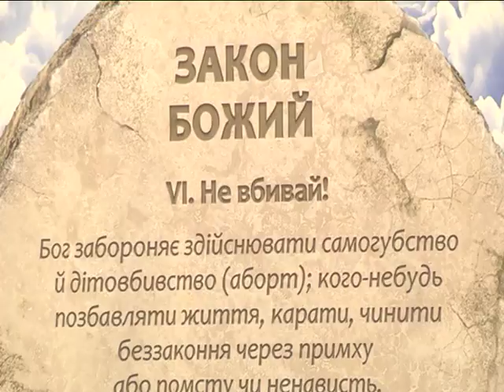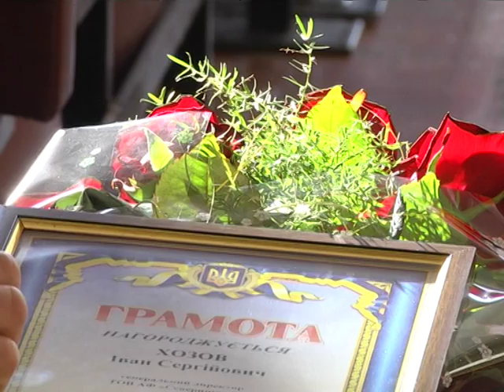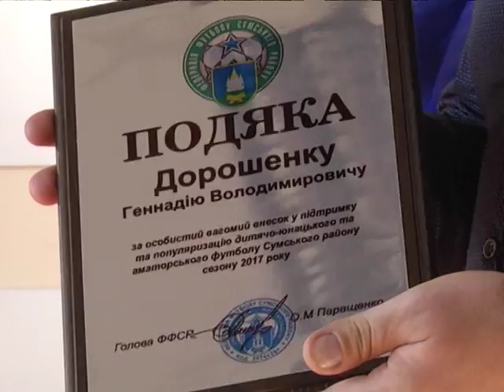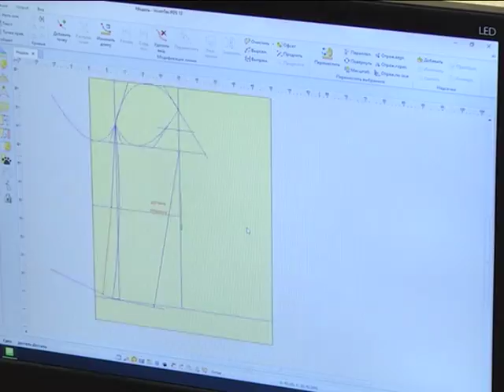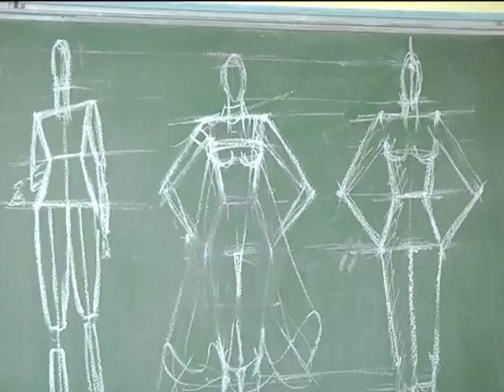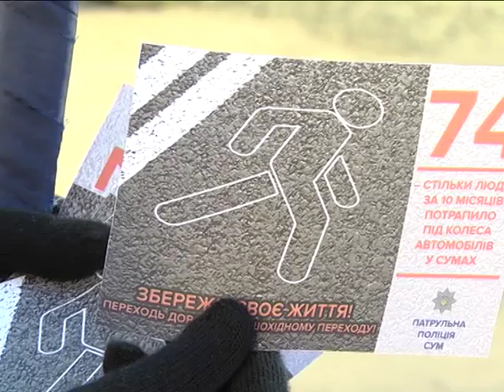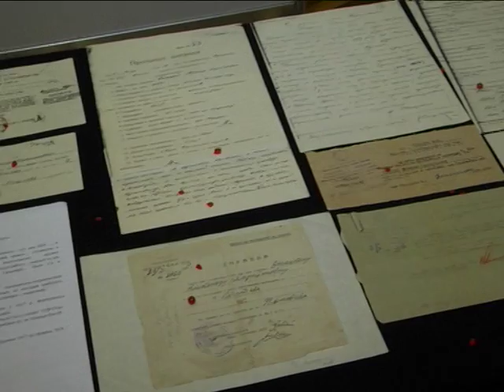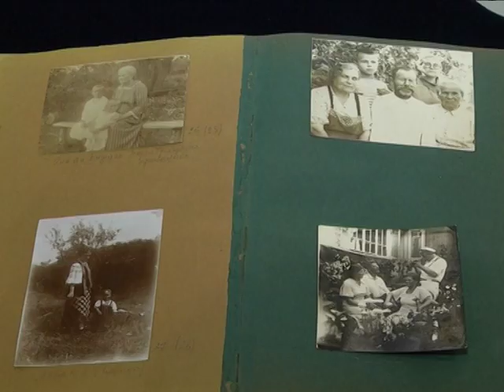Новини 17 листопада 2017.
- Час духовного єднання. У Сумах відбувся  другий молитовний сніданок.
- Тікати від смерті. Патрульні застосували шокову терапію для пішоходів-порушників.
- Нагорода знайшла героя. Нашій колезі Тетяні Полозовій  присвоєно почесне звання «Заслужений журналіст України».